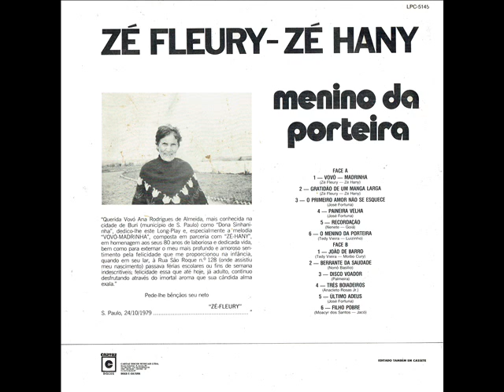11 Último Adeus - Zé Fleury e Zé Hany - Menino Da Porteira (1979)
Zé Fleury e Zé Hany - Menino Da Porteira (1979)